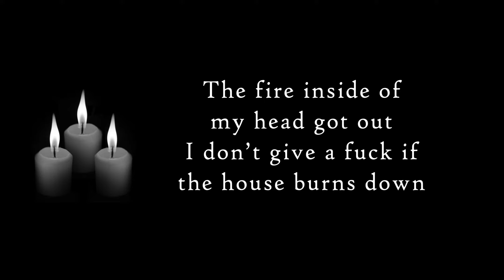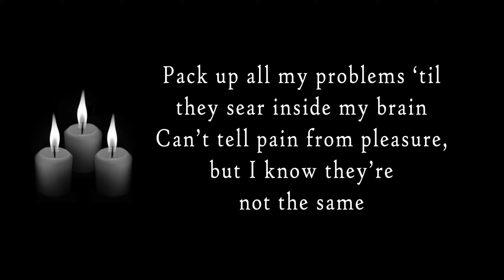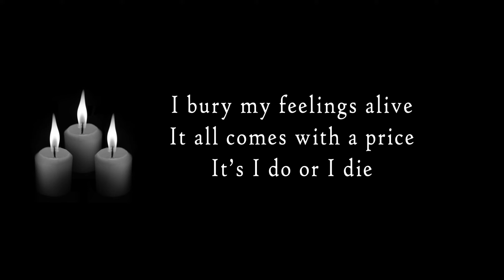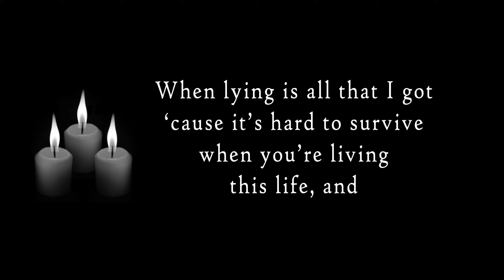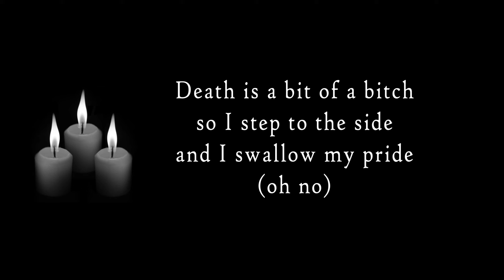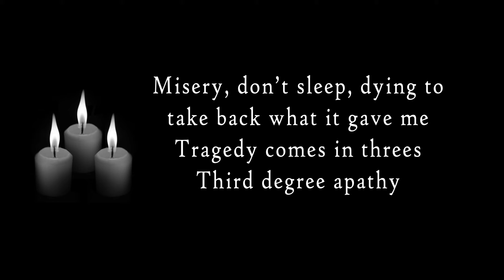In Threes Lyrics - As It Is, Set It Off, JordyPurp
In Threes by As It Is, Set It Off and JordyPurp